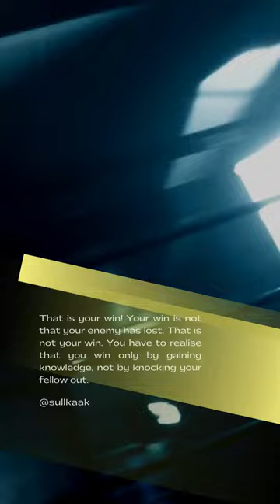Winning an argument is no win!